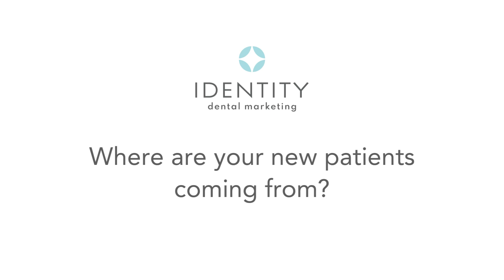Hear What Dentists Are Saying About Identity Dental Marketing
Curious to know how Identity Dental Marketing has transformed dental practices? Listen to real dentists share their experiences and success stories in our latest video!

At Identity Dental Marketing, we go beyond traditional marketing strategies. We specialize in consolidating and tracking the effectiveness of each marketing effort, ensuring a tailored approach to elevate your practice. Our advertising consulting services offer ongoing investment advising at an incredibly affordable rate, allowing you to maximize your ROI.

Don't miss out on the opportunity to make your dental practice thrive with Identity Dental Marketing!  Schedule your complimentary marketing planning session by visiting

At Identity Dental Marketing, we have seen that real results come from a collaboration of dental marketing strategies. Each member of our team brings a unique skill set that will contribute to the success of your dental practice. We’re here for you! Just a few of the services we offer include:
• Marketing for Dentists and Dental Experts
• SEO Strategies from our Dental SEO Experts
• Custom Websites for Dentists and Dental Experts
• Dental Office Marketing Consulting
• Custom Content and Designs for Internet and Print Marketing

Looking to take your dental marketing to the next level?

For additional dental marketing advice, join the free Facebook group: Dental Marketing with Grace